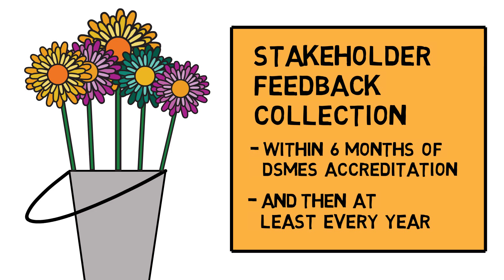National Standard For DSMES 2: Stakeholder Input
The providers of DSMES services will seek ongoing input from valued stakeholders and experts to promote quality and enhance participation.